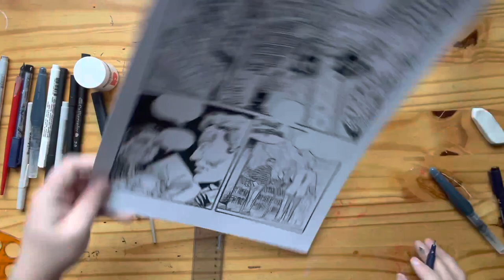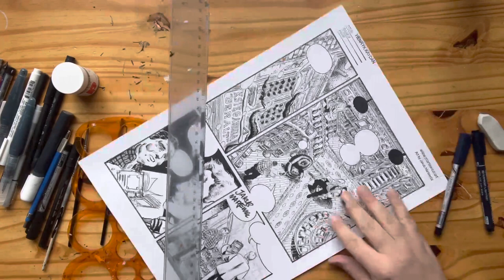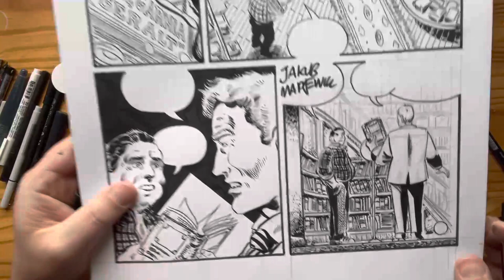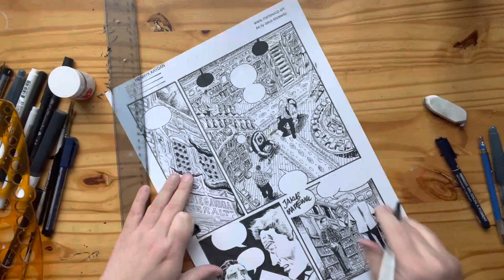Akademia Rysowania Komiksów 6: Tuszowanie planszy komiksowej! -- Henryk Kaydan 19 (Cz. 3)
Szósty odcinek w serii Akademia Rysowania Komiksów wg Jakuba Martewicza -- twórcy takich komiksów jak "Henryk Kaydan", "Kocia Planeta" czy "The Terminus Project".

Tuszowanie ("inkowanie") oryginalnej planszy komiksowej przygotowanej do użycia w komiksie "Henryk Kaydan" nr 19 -- Część 3!